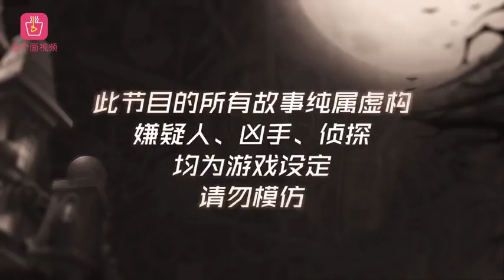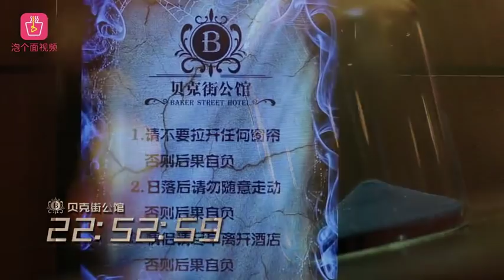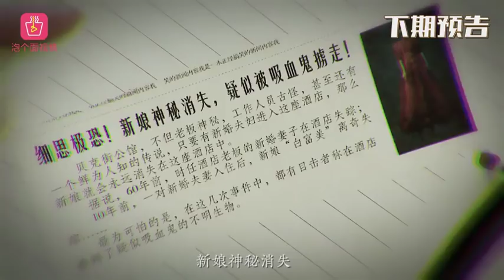[ENG SUB] 2018.10.26 - Only 3 Minutes to Deduce EP02 FULL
Click on the "CC" button for English subtitles. Trigger warning: Death, Blood, Murder, Jump scare
This is the complete Episode 2 of Gui Gui Wu Yingjie (鬼鬼吴映洁) and Danson Tang's (唐禹哲) new mini mystery-themed web variety show called "Only 3 Minutes to Deduce" (推理只要三分钟). After arriving at the Baker Street Hotel, Gui Gui Wu Yingjie and Danson Tang must investigate the hotel's deadly curse. There are a total of 14 episodes, each about five minutes long.

I only own the English subtitles.